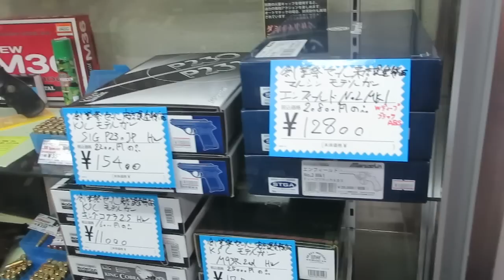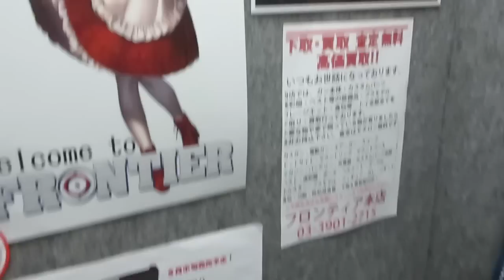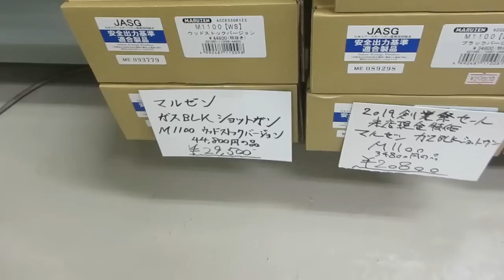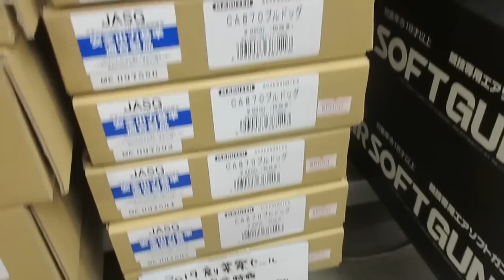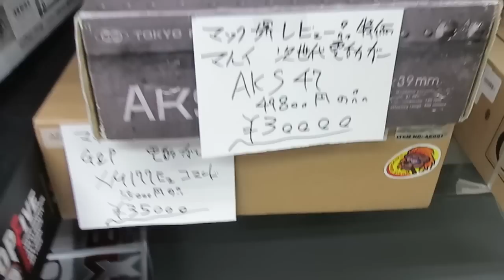ＡＰＳどうでしょう 2019年6月7日赤羽フロンティア週末情報＆マック堺レビュー品特価＆創業祭セール品案内動画